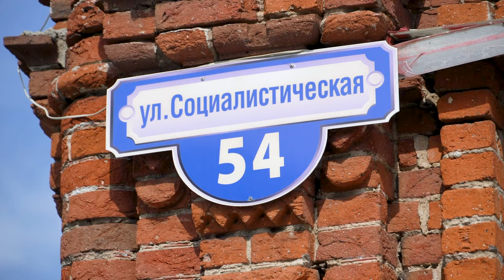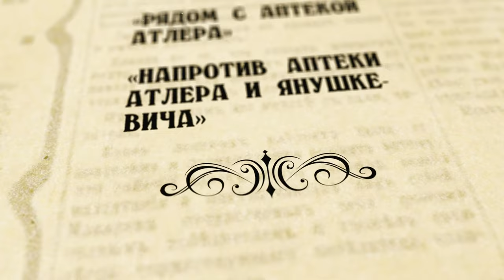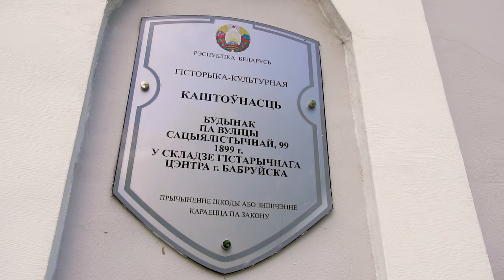Старый город: тайны дома на Социалистической, 54